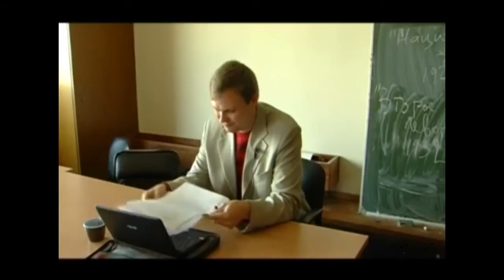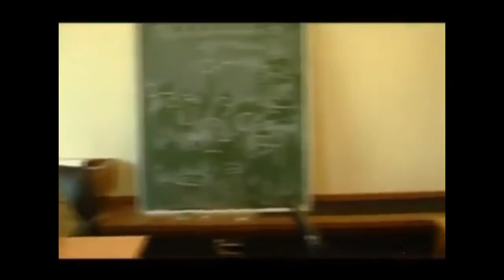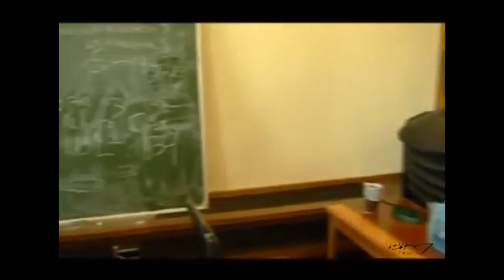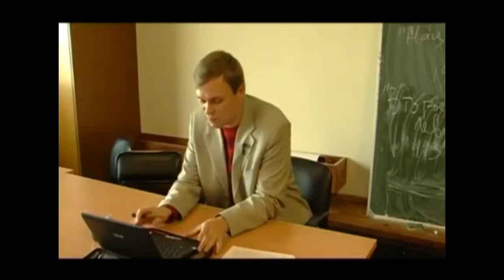Тихонов Виталий Витальевич. Семинар.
Московская и петербургская школы историков в контексте культурной оппозиции "Москва-Петербург".19.09.12.